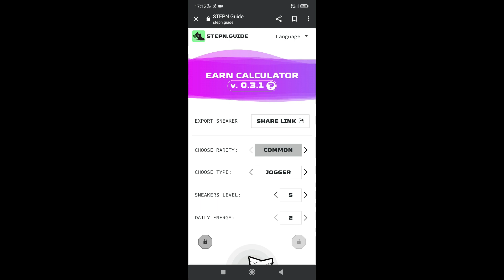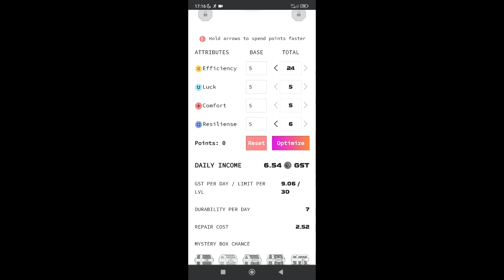☠️ STEPN : LA FIN ? MON AVIS !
Dans cette vidéo je te donne mon avis sur STEPN, est ce que c'est la fin ??

Step'N est une application "move to earn" : bouger pour gagner. Elle permet de gagner de l'argent en marchant ou au courant grâce à des NFT de basket.

N'hésite pas à me soutenir en t'abonnant à la chaine et en mettant un pouce en l'air !  👍